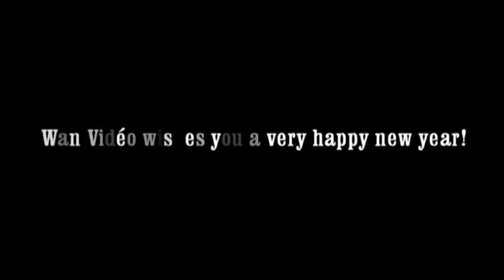Wan Vidéo : Happy New Year 2011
RIDERS : Simon Delestre, Meredith Michaels Beerbaum, Pénélope Leprévost, Kevin Staut, Marcus Ehning, Rik Hemeryck, Edwina Alexander, Bernardo Alves, René Lopez, Florian Angot, Jessica Kürten, Jos Lansink, Alex Duffy, Vincent Voorn, Cyril Bouvard, Bruno Broucqusault, Mathieu Billot, Jean-Luc Mourier.

SHOW JUMPING: Equita'Lyon, Paris Grand Palais, Cannes, Monaco, Bourg-en-Bresse, Montpellier, Caen, St-Lô, Villeneuve-Loubet, Lons-le-Saunier, Macon, Sainte Cécile.